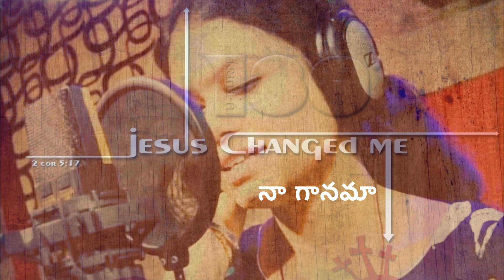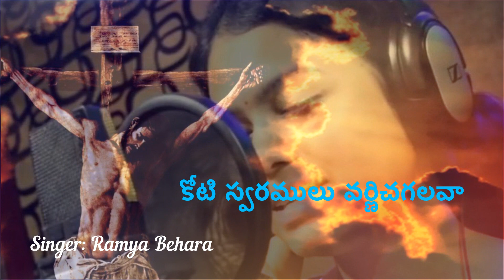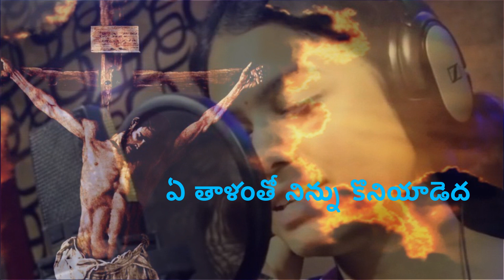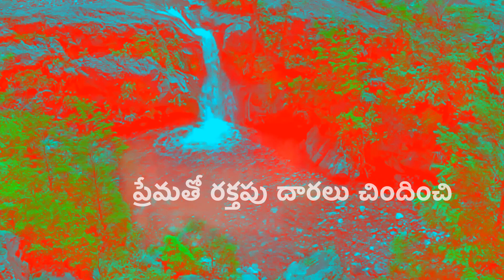| ఏరాగముతో నిన్ను | KY Ratnam| Ramya Behara| Dr. Victor Rampogu| Latest Telugu TOP christian song |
|| Ye Raagamutho Ninnu Sthuti Inchina || ఏరాగముతో నిన్ను స్తుతించినా || KY Ratnam || Ramya Behara || Dr. Victor Rampogu || Latest Telugu TOP christian song

     # KY RATNAM MINISTRY #

Call For Prayer
GRACE TIME CHURCH
LINGALA,KALLURU,KHAMMAM
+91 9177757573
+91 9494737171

ANTHELENI NEE PREMA DAARA ANTHELENI NEE PREMA DAARA#
SILUVALO PALIKINA EDU MATALU SILUVALO PALIKINA EDU MATALU #
SILUVANU THANA BHUJAMUPAI SILUVANU THANA BHUJAMUPAI #

LATEST TOP CHRISTIAN HIT SONGS / telugu top hits / top telugu christian song new / best christian song / top Telugu Christian song / Jesus saves you / swath Mohan hit songs tamil /swetha Mohan hit songs / top telugu trending Jesus song / JEEVADHIPATI NA YESAYYA SONG / swetha mohan christian songs /

KY RATNAM HITS / BEST Christian Songs